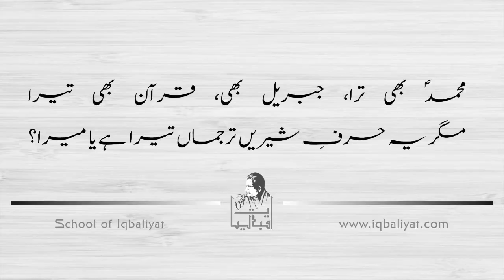Allama Iqbal made easy | Ghazal 2 Bal e Jibril | Agar Kaj Ro Hen Anjum | Abid Iqbal Khari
Agar Kaj Ro Hen Anjum Asman Tera Ha Ya Mera, Mujhay Fiqr e Jahan Kiyun Ho Jahan Tera Ha Ya Mera?

If you want to be updated with our new lectures, programs, sessions & want to join our team to promote positivity in society, please fill in the following online form:
or contact our team : 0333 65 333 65